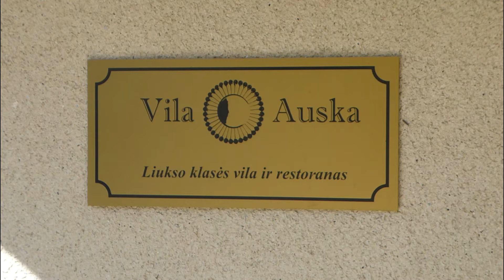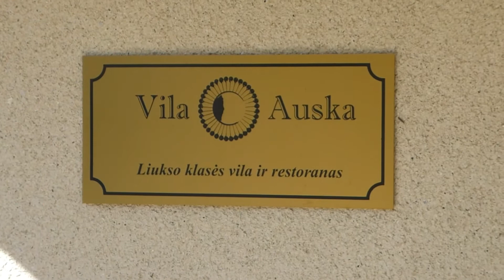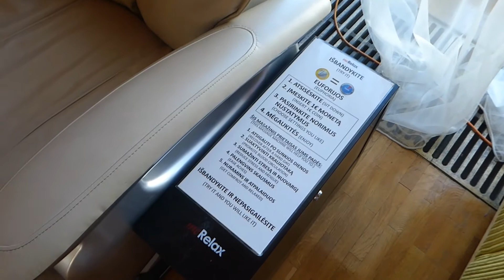Вилла "Auska" в Паланге (Литва)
Вилла "Auska" в Паланге известна ещё и как вилла Брежнева.